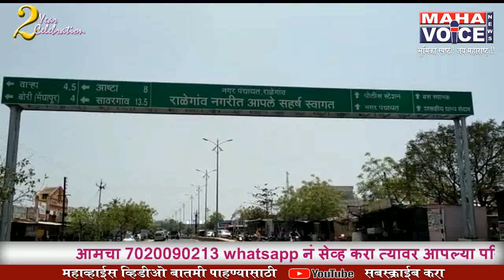खाजगी CBSE शाळा बनल्या पालक व विद्यार्थ्यांच्या शोषणाचे अड्डे...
(  दोषींवर कार्यवाही करण्याची शशिकांत धुमाळ यांची  आदिवासी विकास मंत्र्यांकडे  मागणी)
(आदिवासी विभागाच्या प्रधान सचिव मनीषा वर्मा यांनाही दिले निवेदन )
राळेगाव:
 राळेगाव तालुक्यासह राज्यात सीबीएसई  शाळांचे पीक  मोठ्या प्रमाणात  फोफावले असून पालकांचे आर्थिक शोषण व  विद्यार्थ्यांच्या सर्वांगीण विकासाला बाधा पोहोचवन्याचे काम  या शाळा करीत आहे. जाहिरातबाजीच्या बळावर शोषणाच्या या  समांतर व्यवस्थेची दुकानदारी  गल्लीबोळात पसरली असून यावर तातडीने निर्बंध घालण्याची मागणी अपक्ष नगरसेवक शशिकांत ऊर्फ बाळू धुमाळ यांनी केली आहे. आदिवासी विकास मंत्री डॉक्टर अशोक उईके  यांना याबाबत निवेदन देण्यात आले.सोबतच प्रधान सचिव मनिषा वर्मा यांनाही निवेदन देण्यात आले.
 राळेगाव तालुक्यात  अनेक सीबीएसई शाळा आहे. आदिवासी विकास विभागाने  आदिवासी समाजातील मुलांच्या शिक्षणाकरता करोडो  रुपयाचा निधी उपलब्ध करून दिला. खासगी शाळांनी निकष डावलून आदिवासी मुलांचा भरणा केला सोयीसुविधा नाही , कुणाचे नियंत्रण नाही,  नियमित तपासणी नाही ,   अधिकाऱ्यांच्या अर्थपूर्ण संबंधाच्या बळावर शासनाच्या करोडोचा निधी या शाळा फस्त करीत आहे. आदिवासी विभागाच्या स्वतंत्र शाळा आहेत. त्यात वाढ करणे. सीबीएससी अभ्यासक्रम सुरू करणे ही उपाययोजना शक्य असताना खाजगी शाळा वर  एवढी मेहरबानी का?  असा प्रश्न या निवेदनात विचारण्यात आला आहे. सोबतच खाजगी शाळांच्या अनागोंदी कारभारावर अंकुश ठेवण्याकरता स्वतंत्र जिल्हा व तालुका समिती नेमावी शाळा व्यवस्थापन समिती पेक्षा या समितीची  रचना वैशिष्ट्यपूर्ण  व  अधिकार अधिक असावे. अशी मागणी करण्यात आली आहे.  खाजगी सीबीएसई शाळा  मनमानी फी आकारून  आर्थिक शोषण करीत आहे  फी  करीता विद्यार्थ्यांना  दमदाटी करणे,  वर्गाबाहेर उभे करणे,  कपडे ,  पाठ्यपुस्तके सांगितलेल्या  दुकानदाराकडूनच  घेणे,  शारीरिक शिक्षा करणे असे अघोरी प्रकार तालुक्यात सुरू आहे.यावर निर्बंध लावण्यात यावे .शिक्षणाचा बाजार होऊ नये.दोषींवर कडक कार्यवाही करावी अशी मागणी शशिकांत धुमाळ यांनी आदिवासी विकास मंत्री डॉ.अशोक उईके यांच्या कडे केली आहे.शिक्षणं शेत्र।त या मुळे खळबळ उडाली असून खाजगी शाळांच्या मनमानी कारभाराचा प्रश्न या मुळे चव्हाट्यावर आला आहे.

maha voice sathi
akshy kale
ralegaon